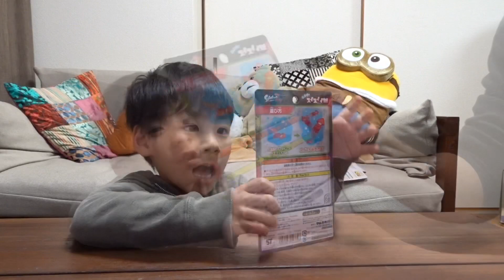【スプラトゥーン】スイスイイカで遊んだよ！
ドン・キホーテでスプラトゥーンのイカを買ってきました。

水の中に沈めて手を離すと泳ぎだすそうで、面白そうとユズキはかなり期待しています。

さて、楽しく遊べたのでしょうか？